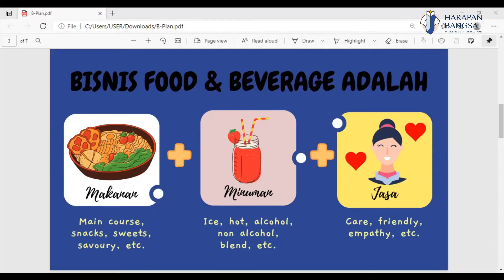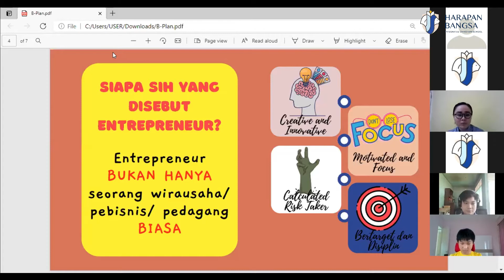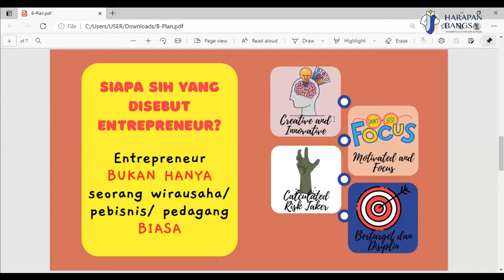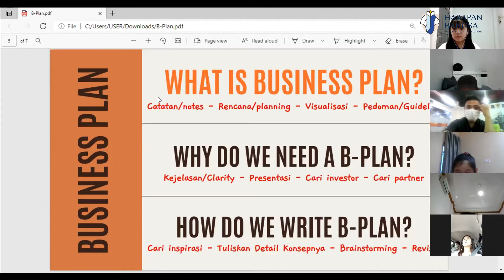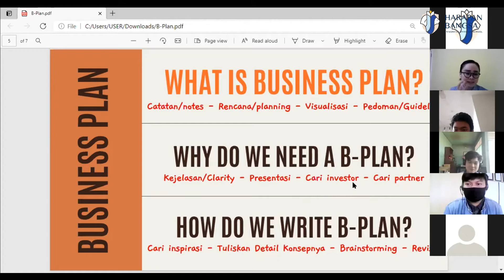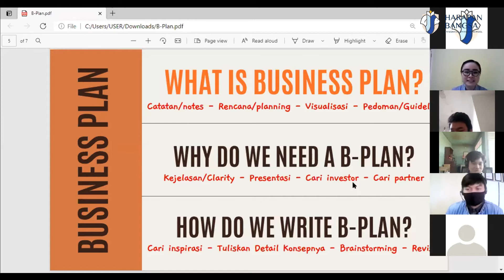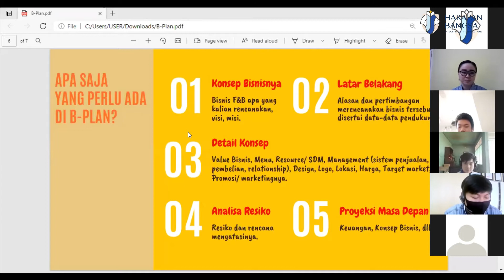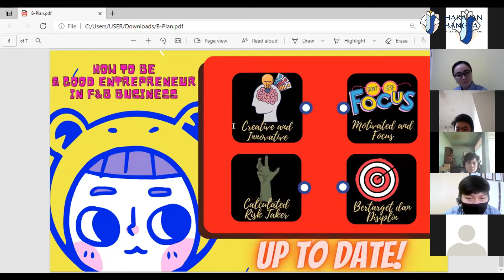Coaching Clinic Kidspreneurship Festival EPIK 2k21: Food & Beverage